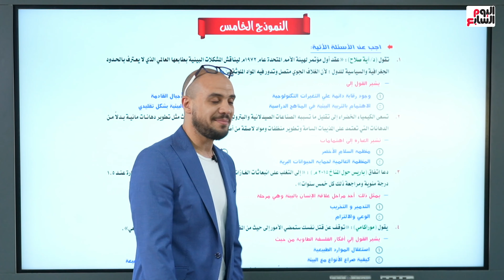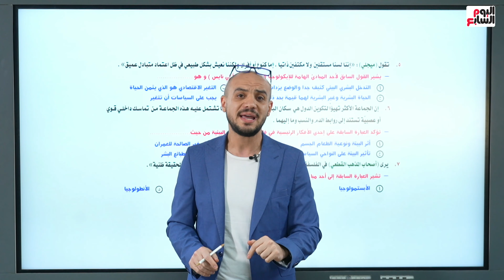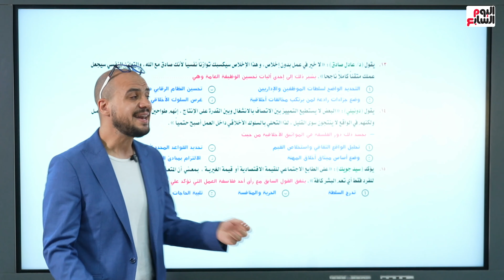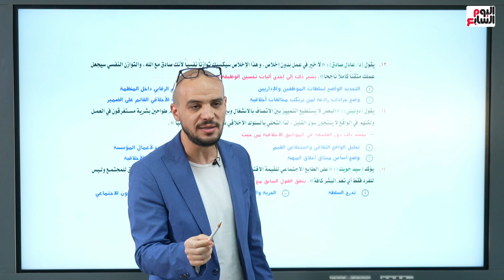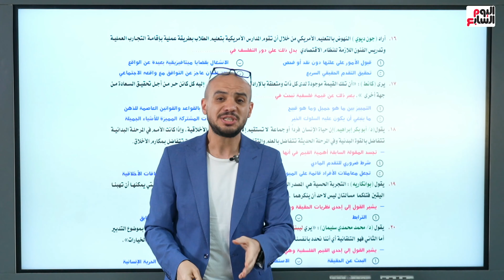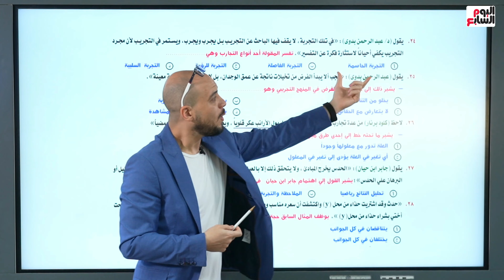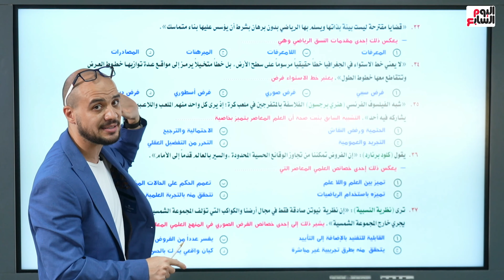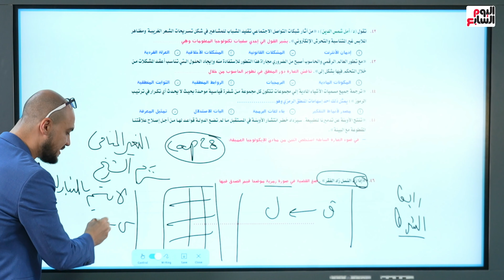أهم الأسئلة المتوقعة فى مادة الفلسفة والمنطق لطلاب الثانوية العامة